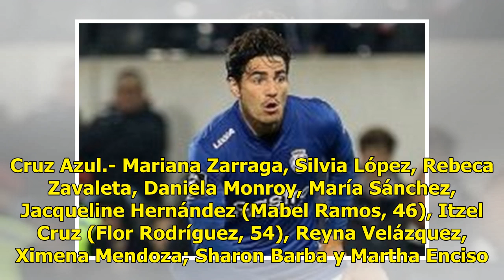América derrota 3-0 a Cruz Azul de la Liga MX Femenil - El Diario de Yucatán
México (Notimex).- El equipo del América reencontró la victoria al derrotar 3-0 al Cruz azul, en partido correspondiente a la décimo segunda jornada del Torneo Apertura 2018 de la Liga MX Femenil. Los goles de la victoria de este duelo disputado en las instalaciones de Coapa, fueron obra de Estefaní...